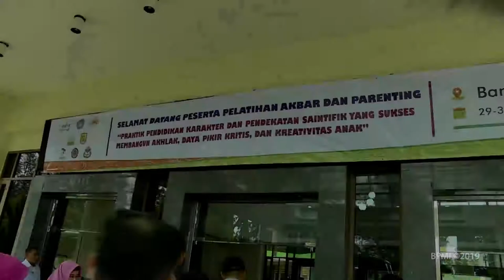Ibu Negara Meninjau Sosialisasi Parenting, Banda Aceh, 31 Januari 2019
Ibu Negara Hj. Iriana Joko Widodo meninjau sosialisasi parenting, di Banda Aceh, 31 Januari 2019